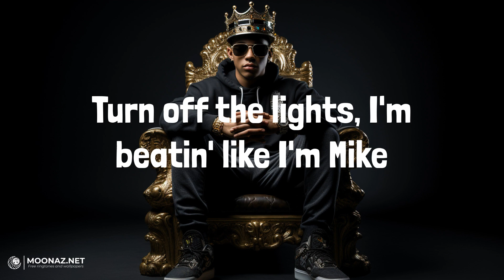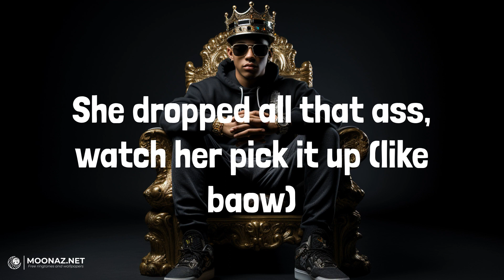310babii - soak city[Fortnite Emote Version] | LYRICS | Shampoo - Kodak Black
Lyrics:
(You know we're going to Soak City, USA)
(It's here and it's makin' a splash, Knott's Soak City, USA)
If you a bad bitch, fuck it up (fuck it up)
Freak bitch, she touch her toes like what? (Like huh?)
She said it's summertime, she tryna have some fun (get lit)
If you a freak, do your shit, don't run (don't do no runnin')
It's summertime, shit, which hoes fuckin'?
Finna take this lil' bitch, yeah, her nigga ain't on nothin'
Fuck pound town, tryna go to Soak City
Your bitch turnt up, she said can you put it in me?
Like, what? Okay, let's get it
Shit, I done fucked up the whole program
I beat her off the wall, dick her down, get nasty on cam
She know I fuck her right, all night? Alright
Turn off the lights, I'm beatin' like I'm Mike
Tell her don't run from this pipe
Let me see you fuck it up, go 'head, shake somethin'
The bitch goin' dumb, she done put my chains on
Got her goin' crazy, legs shakin', watch her move
Told her you gotta fuck it up, I'm not the one who make the rules
Left, right, let me see you do it
Left, do it, right, do it
Left, do it, right, do it (left, right, left right)
Fuck it up, go stupid, fuck it up (left, right, left right)
Fuck it up, fuck it up, fuck it up (left, right, left right)
Go 'head, fuck it up (left, right)
Left, right, left, right, left, right, fuck it up
Bitch soakin' wet, yeah, she wet, Soak City
Watched her fuck it up, fuck it up, 360
Like baow, can hear my system gettin' fucked up
Like huh? She was with you, now she my slut
My slut, beat it up (baow)
She dropped all that ass, watch her pick it up (like baow)
Why the hell you keep talkin'? Just fuck it up
I took the bitch to Soak City, yeah, she love to fuck
(Soak City, USA, the all-new waterpark next to Knott's)